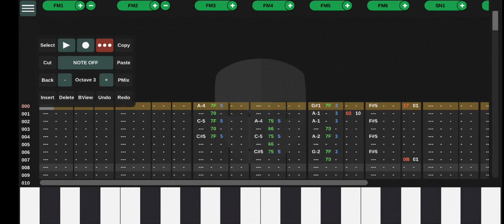[aquatic ruin zone remix ]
download is ready